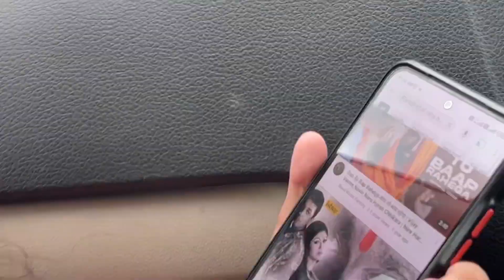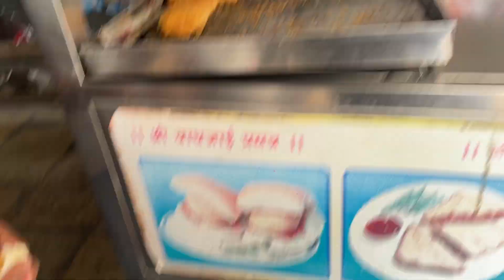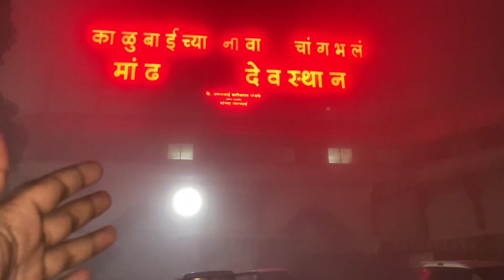Necklace Point | Necklace Point Bhor | going to kalubai mandir